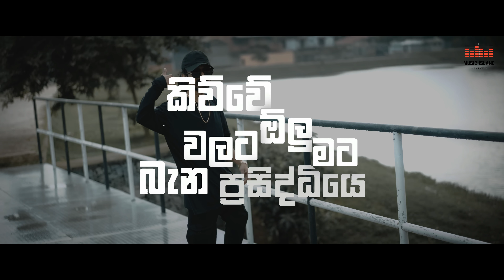King Lotuss | ම්MMmm (Mම්ම්ම්ම්) Lyrics Video | UHD | ©Music Island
King Lotuss - ම්MMmm (Mම්ම්ම්ම්)  Lyrics Video | UHD

📌 Lyrics Pin in 1st comment.

S u b s c r i b e   For More Lyrical videos

tags-: king_lotuss, ම්mmm_rap, mmm_rap,new_rap_lyrics, magampura_records, dilu_beats, newrap,2023rap, lyrics, kinglotuss_new_rap,mp3,mp4,4k,no_copyright , reuse_content..